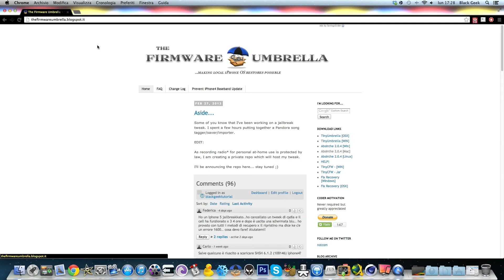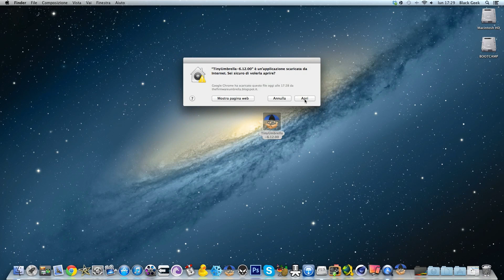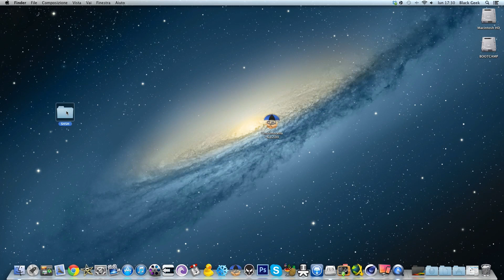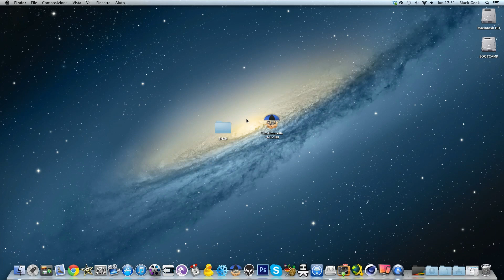Salvare i certificati SHSH di iOS 6.1.2 [TinyUmbrella]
Skype: andreabenty1